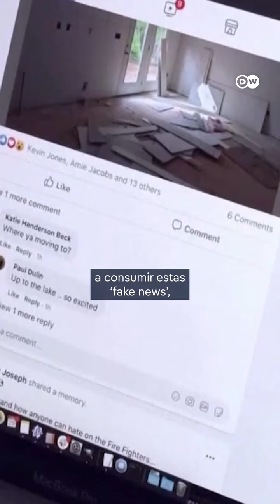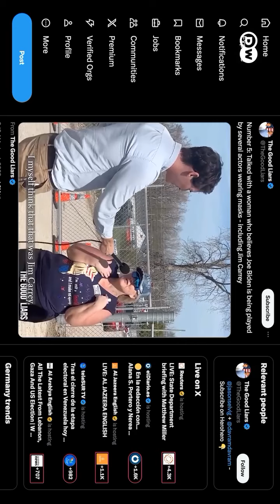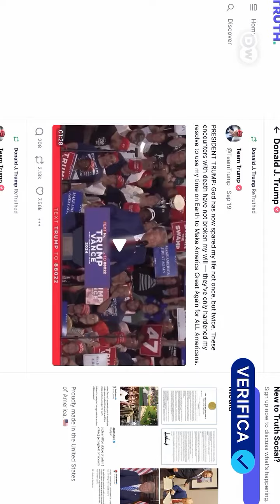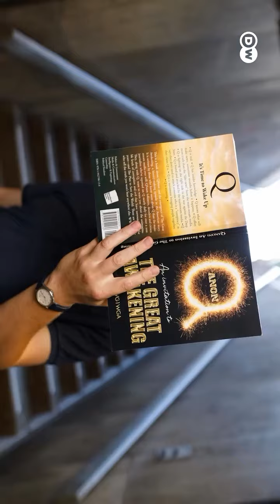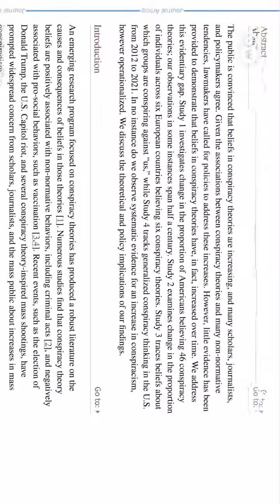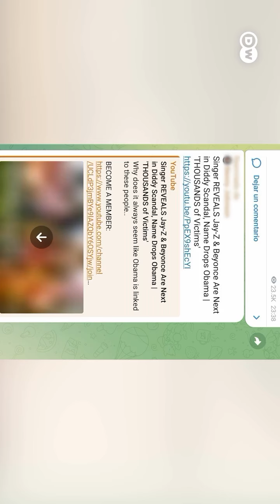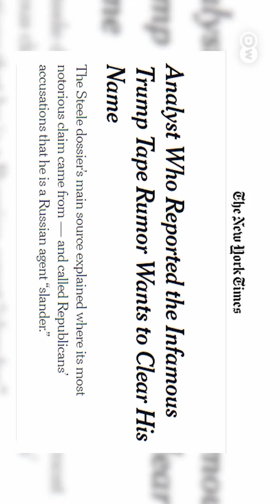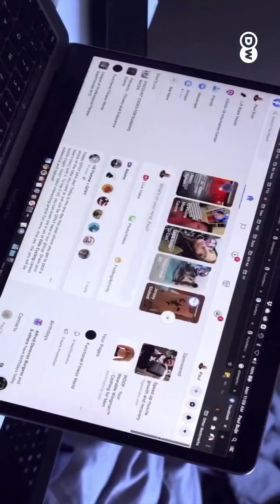Harris y Trump: Víctimas del 'bullying político' y las teorías conspirativas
En la política de EU., suelen surgir teorías conspirativas que pueden afectar las campañas de los candidatos, conocidas como "bullying político". Un claro ejemplo es la difamación hacia Kamala Harris, a quien acusaron de ser prostituta e incluso de ser travesti. Sin embargo, Harris no ha sido la única afectada: Donald Trump también fue víctima de estas tácticas cuando se le relacionó con Jeffrey Epstein a través de una fotografía. Muchas de estas teorías se respaldan con imágenes generadas por inteligencia artificial, lo que genera dudas sobre el impacto de esta tecnología. ¿Pero realmente hay personas que creen en estas 'fakenews'? Estudios realizados en el 2022 revela que no existe un respaldo colectivo en esto. El objetivo de hacer estas teorías es para lograr una polarización.

Grupo Fórmula